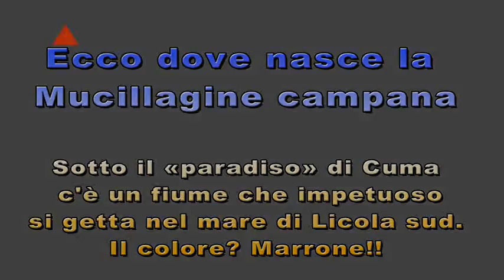Ecco dove nasce la Mucillagine campana: il Depuratore di Cuma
Sotto il «Paradiso» di Cuma c'è un fiume che impetuoso si getta nel mare di Licola sud. Il Colore? Marrone!!!
NAPOLI - Si chiama «Foresta Regionale Area Flegrea» e Monte di Cuma, appartiene al Demanio forestale della Regione, fa parte di un enorme complesso archeologico che comprende, tra l'altro, anche il «Parco regionale dei Campi Flegrei». Un'area di altissimo pregio, dove si trovano delle perle che tutto il mondo ci invidia, tanto per ricordarne solo una, l'Antro della Sibilla Cumana, ma anche un'area appestata ogni giorno dagli scarichi abusivi di tanti edifici, e soprattutto dagli scarichi, continui e non abusivi, del depuratore di Cuma.

Il Mostro, commissariato, e croce della zona da sempre, a detta dei suoi dirigenti, a pena di querela, funziona perfettamente nonostante le enormi e ripetitive difficoltà di budget. In parole povere, secondo la dirigenza, i dipendenti fanno quello che devono, e "tutto va bene sul fronte occidentale"... Davvero? Siamo andati a dare un'occhiata, e siamo andati a cercare lo scarico che tutti i cittadini della zona odiano con tutte le proprie forze. Vicoli e vicoletti sterrati sotto la collina di Cuma, fa caldo, ma la zona è selvaggia e bellissima, un vero paradiso, potrebbe esserlo, se non arrivassimo, uscendo dal bosco, alla foce di un fiume marrone che impetuoso si getta nel mare di Licola sud.

Marrone color delle feci, con un odore di chimica avanzata che rende difficile stare in piedi a riprendere le immagini. Tonnellate di litri di acqua dolce, proveniente dal depuratore di Cuma, contenenti chissà cosa, che precipitano fra la schiuma nel mare di un colore ormai indefinito. Non abbiamo provette per prelievi, ma crediamo agli abitanti della zona che ci hanno accompagnato, quell'acqua non sembra sana, il puzzo c'è, perchè? Ed alle cinque di mattina, pare che sia peggio, controlleremo. Nel frattempo, ci viene proposta la seconda sosta nel tour degli orrori Flegrei, la Pompa Idrovora di Licola del Consorzio della Bonifica del Volturno.

Siamo in un triangolo degli orrori, fra la foce precedente, il depuratore, un paio di chilometri in tutto, qui il colore dell'acqua varia in un bel bianco latte sintetico con varie incognite galleggianti, e finisce, dopo aver soggiornato a passeggio fra l'invaso della Bonifica ed i vari canali della zona, direttamente in mare, vicino ad uno stabilimento. Siamo a 900 metri dalla foce del depuratore: qualcuno vuole ancora sapere dove nasce gran parte della mucillaggine campana?